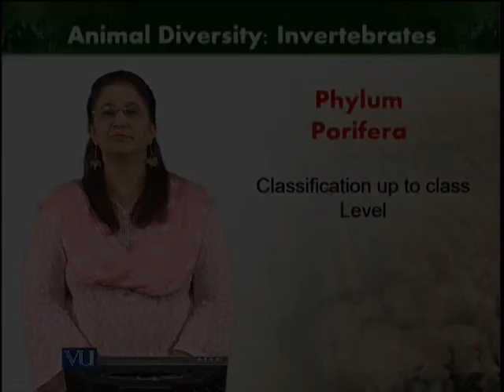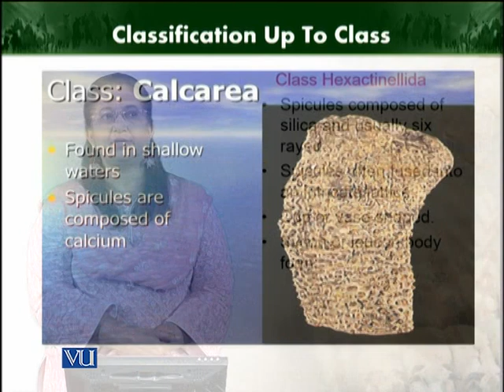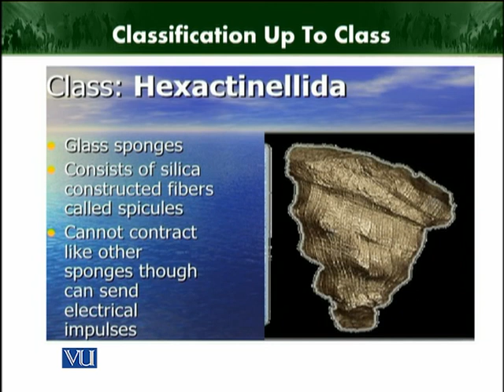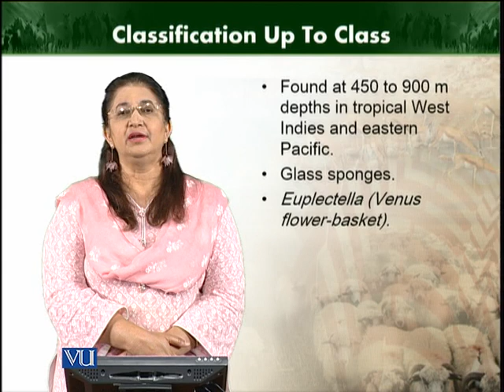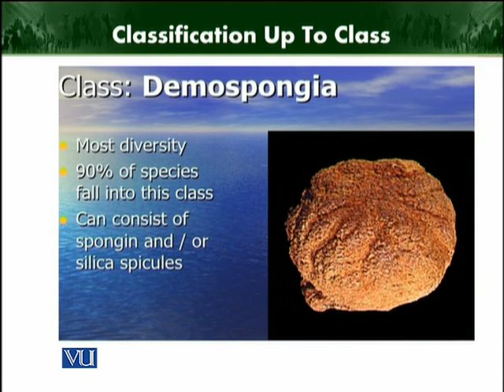Classification un to class | Animal Diversity Invertebrates (Theory) | ZOO512T_Topic032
Topic032: Classification up to class
by Dr. Farkhanda Manzoor